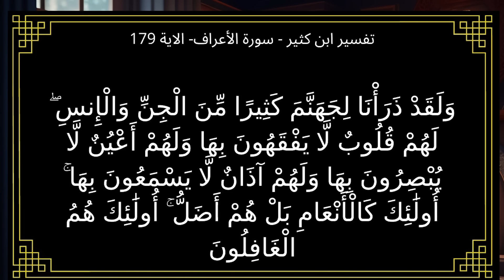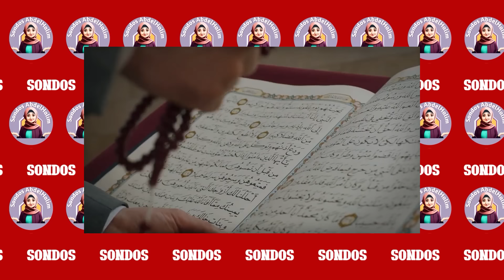كيف اقنع مدرب الطاقة واليوجا المضيفة التونسية ان تقتل بنتها وتقدمها قربان للشيطان | التأمل والوعي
بسم الله  والحمد لله والصلاة والسلام على رسول الله بدأ حضور دورات التأمل واليوجا تؤتى أكلها ومضيفة طيران تونسية تتخلص من ابنتها بطريقة بشعة وبعد سؤال القاضي فى المحكمة عن أسباب الجريمة قالت أميرة بن حمد المضيفة التونسية أن مدرب التأمل الإيطالي استدعاها بعد انتهاء الكورس وعمل لها بعض الإشارات على جسمها وأحست بعدها بعد العودة لمنزلها أنها تتصرف تصرفات غير طبيعية وياتيها نوبات وخلال هذه النوبات قالت أنها رأت موسي وعيسي عليهما السلام وأخبروها أنها مريم العذراء وقالت جاءتها أوامر من الله أن تتخلص من حياتها وتصعد إلى السماء لان الأرض لم تعد مكان آمن وقالت أنها كانت تشعر أن مدرب التأمل الإيجابي يراها وهى بعيدة فى بيتها وظلت تأتيها نوبات من الخوف والهلع حتى أنها يوم الحادث المشؤوم كانت خائفة أن تترك ابنتها على الأرض قبل أن تتخلص من حياتها وقطعت حزام حقيبتها وتقول لا اتذكر ما حدث بعد ذلك تؤكد دكتور سندس عبدالحليم بعد مشهد المحكمة أن مدربين الطاقة واليوجا والوعي يرغبون ضحاياهم فى الموت حتى يقدموهم قرابين للشيطان وتقدم سندس عبدالحليم مقطع ل أحمد عمارة ومقطع ل كريم علي صاحب قناة فكر تاني وأيضا مقطع ل leo from actualized.com يؤكد هؤلاء جميعاً عدم الخوف من الموت ثم تقدم دكتور سندس ترجمة لبعض كلمات منLeo from actualized.com مقطع هام عن الجانب المظلم للتأمل ثم تجيب سندس عبدالحليم فى تسع نقاط عل سؤال يطرح نفسه وهو كيف يمكن أن يتحكم مدرب الطاقة والوعى فى متابعيه بهذه الطريقة وأهم هذه النقاط هى قطع صلة متابعي مدربين الطاقة والوعي ب الاهل والاصدقاء وبالام والأب والزوج والزوجة بدعوى أن هؤلاء ليس لديهم وعي وأنهم يؤثرون سلبا على متدربي الطاقة وأنهم مصاصي طاقة وتنصح أسماء سعيد أحد معلمي الطاقة بقطع الحبل الطاقي او الحبل الأثيري مع طفلتها الرضيعة حتى لا تؤثر عليها سلبا ويتفق جميع مدربين الطاقة واليوجا والوعي مثل إيهاب حمارنة وسمية الناصر وصلاح الراشد فى أهمية ان تبتعد عن الأشخاص الأقل وعيا أو لديهم وعي ارضي وان يقتربوا فقط من أصحاب الوعي الكوني وتستشهد دكتور سندس عبدالحليم أيضا بقصة العرافة والمنجمة الأمريكية التى تخلصت من زوجها وابنتها لنفس الأسباب وهو الخوف عليهم مما سيحدث على كوكب الأرض بعد كسوف الشمس الشهر الماضي ثم يحكى بعض الأشخاص تجاربهم مع التأمل التجاوزى Transcendental Meditation or Mindfulness with Maharishi Mahashi Yogi وحضرت كورس عن قوى خارقة للطبيعة فى جامعة MIU وأحست بكائنات تدفعها من أسفل العمود الفقري لأعلى الرأس وأحست بطاقة غريبة تسري في جسمها وان هناك من يتحكم في جسمها دون أن تشعر وأخيرا تطلب دكتور سندس من متابعيها عمل اعجاب للحلقة ومشاركة الحلقه مع الأهل والأصدقاء والإشتراك فى القناة الأساسية والقناة الاحتياطية والروابط موجودة في أول تعليق اسفل الفيديو ما عليك سوى الانتساب إلى القناة

سندس عبدالحليم
Sondos Abdelhalim
التأمل الإيجابي
 الوعي والطاقة الايجابية
احمد عمارة
 العلاج بالطاقة
المضيفة التونسية